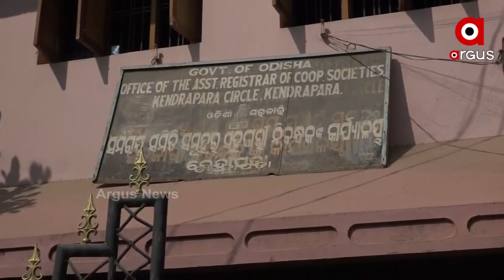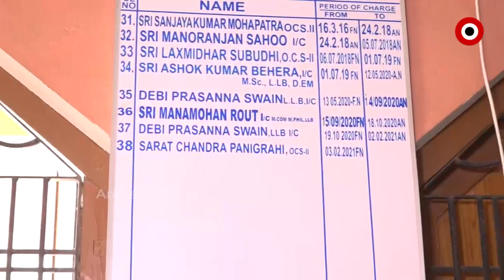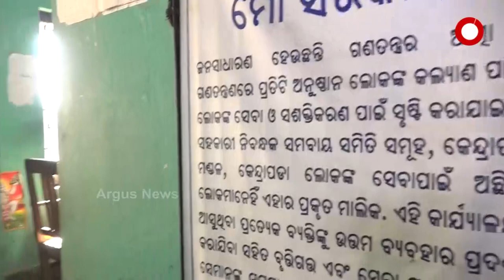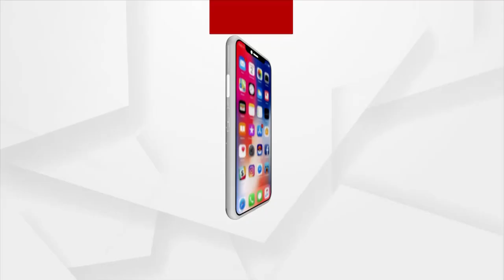ସମବାୟ ଦୁର୍ନୀତି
କେନ୍ଦ୍ରାପଡ଼ା ଜିଲ୍ଲା ଆଳି ନିର୍ବାଚନ ମଣ୍ଡଳୀର ଆଳି ଓ ରାଜକନିକା ସମବାୟ ସମିତିରେ ମହାଦୁର୍ନୀତି ଏବେ ସାମ୍ନାକୁ ଆସିଛି । ବିଶେଷକରି ଚାଷୀମାନଙ୍କ ଇନ୍ସୁରାନ୍ସ ଟଙ୍କା ଦେଉନାହାନ୍ତି ସମବାୟ ସମିତିର ସମ୍ପାଦକ । ଏହି ଅର୍ଥକୁ ଚଳୁ କରୁଥିବା ସଂଗୀନ ଅଭିଯୋଗ ଆସିବା ପରେ ଆଳି ବ୍ଲକର ଅଗ୍ରଣୀ ଚାଷୀମାନେ କେନ୍ଦ୍ରାପଡ଼ା ସମବାୟ ଉପ ନିବନ୍ଧକଙ୍କୁ ବାରମ୍ବାର ଅଭିଯୋଗ କରିଥିଲେ ମଧ୍ୟ କୌଣସି ସୁଫଳ ମିଳିପାରିନାହିଁ